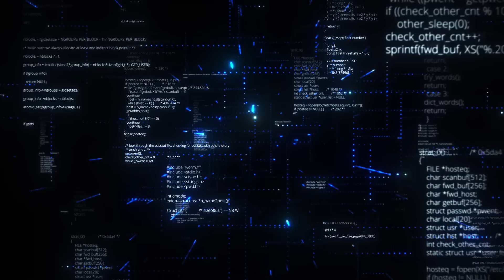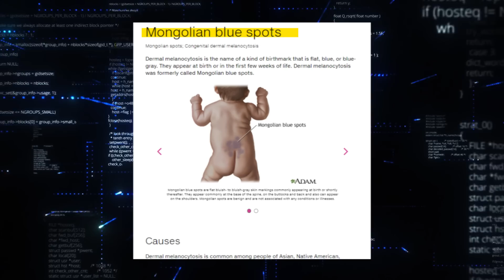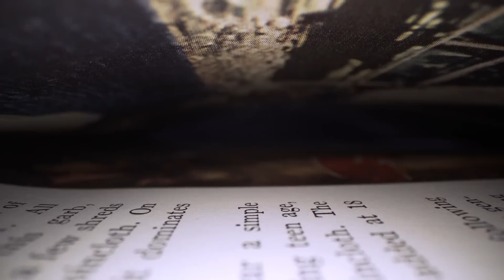Andrew Huberman: "Scientists JUST Found WEIRD Alien Substance In Human DNA!"